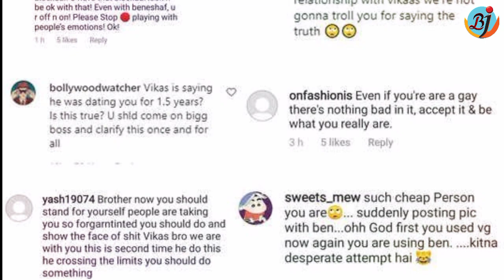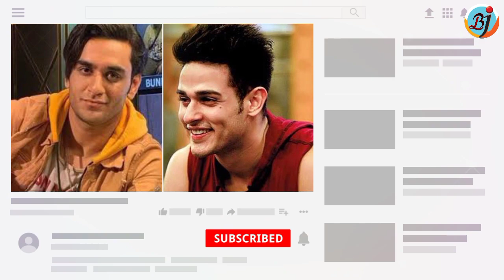Vikas Gupta ने अपने रिलेशनशिप को लेकर किया बड़ा खुलासा तो Priyank Sharma को Fans ने लगायी फटकार | BJN